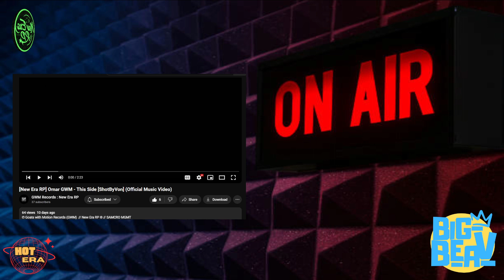📻Hot Era Radio 📻 Episode 6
Hot Era Radio the Number 1 radio station in New Era, Hosted by Big Beav. Introducing new music from New Era Artist.